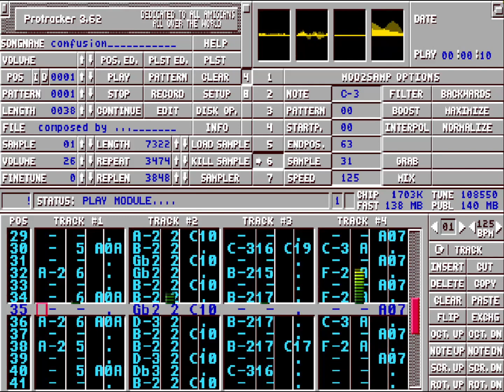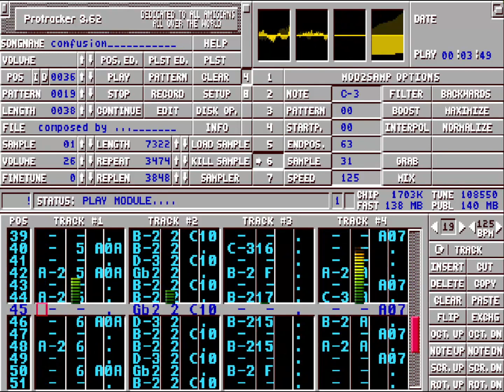Confusion (Radix)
Creator: Radix
Titel: Confusion
Year: 1993